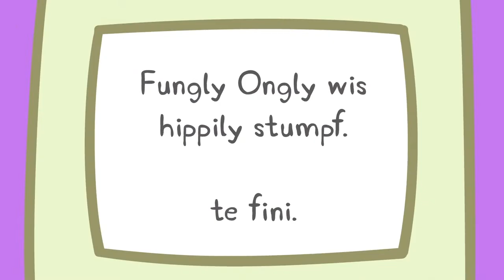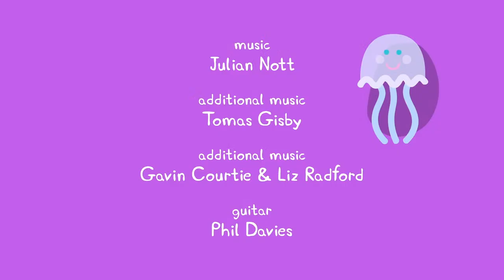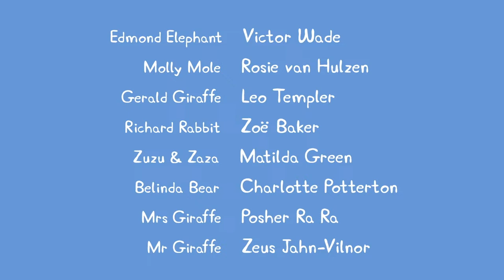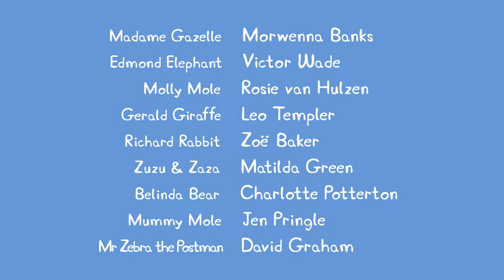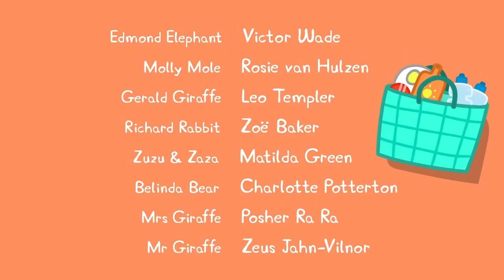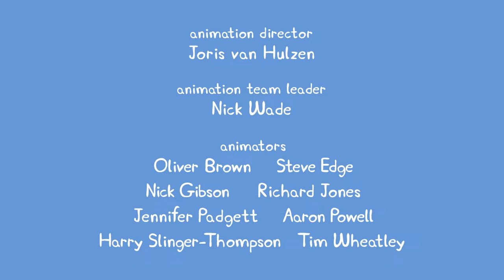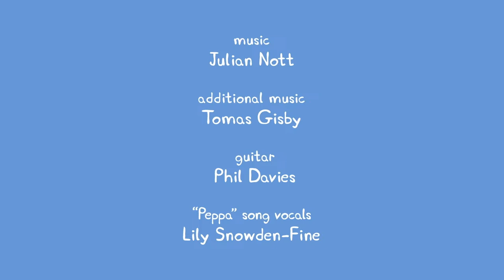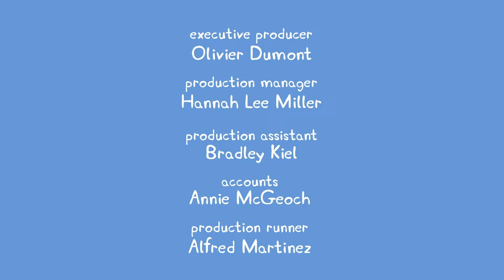🔴 Peppa Pig | Full Episodes | All Series | Live 24/7 🐷 @Peppa Pig - Official Channel Livestream